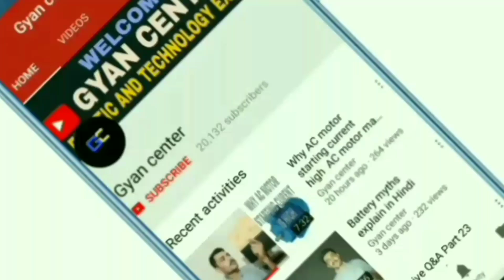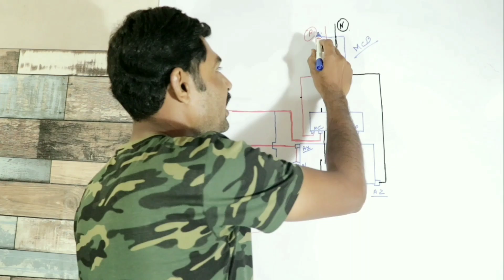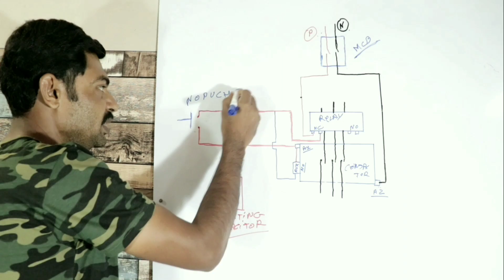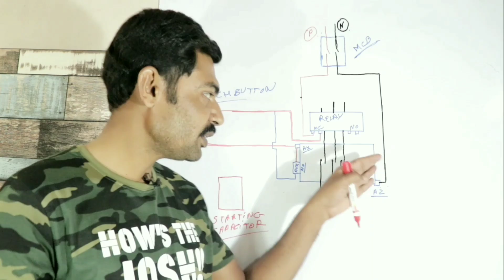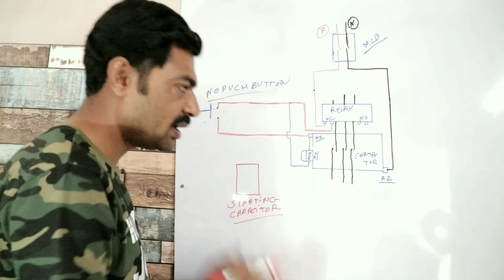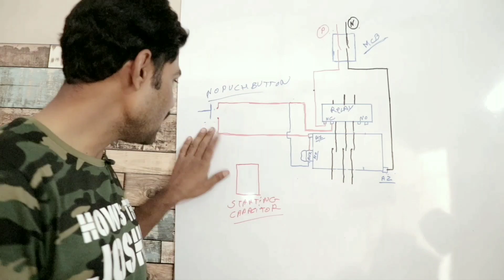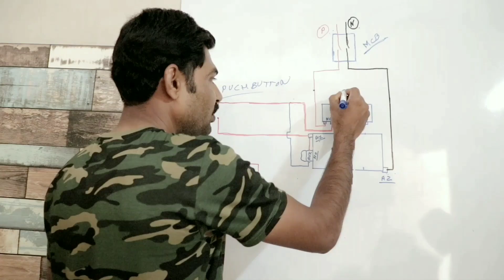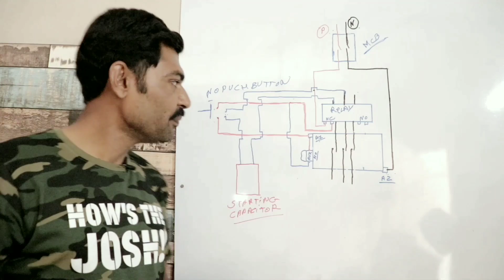single phase submersible motor starter control wiring diagram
Dosto Maine aapse share kiya ki aap single_phase_submersible_motor_starter_control_wiring_diagram kaise bana sakte haiy single phase submersible motor starter ka control wiring kaise kar sakte haiy ummid haiy ki Ye video aapko pasand aayega